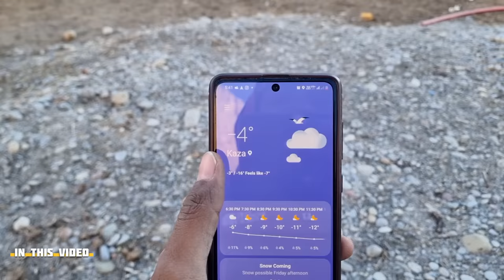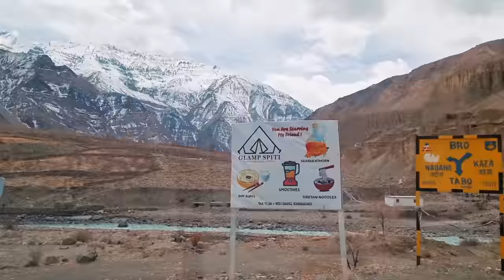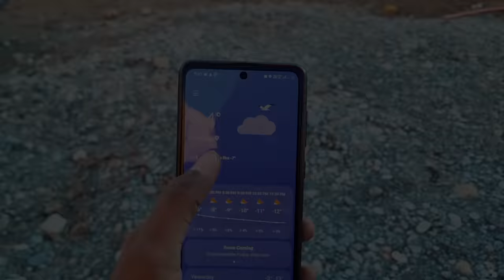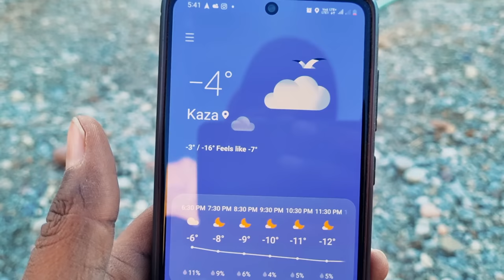CAMPER VAN में बनाया राजस्थानी खाना😍CAR CAMPING IN-9°🥶 EXPLORE SPITI VALLEY (KAZA)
For more information about rooftop tent and awning please contact on this number.6280378579(Travellers home)

social handle FEEL FREE TO MSG US 🤗

how to start camping
cooking in car
sleeping in car
car camping in forest
couple car camping
challenge
car camping india
best camping setup in car
car kitchen
gue village
gue mummy